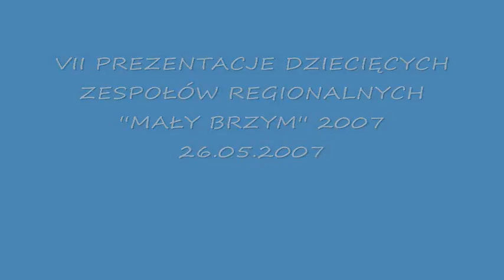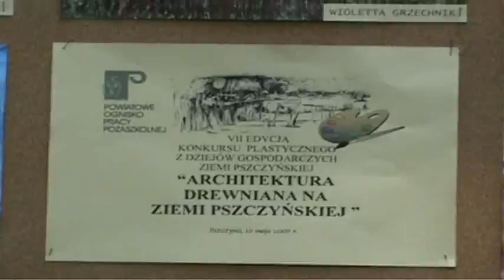MAŁY BRZYM 2007 (POPP Pszczyna)